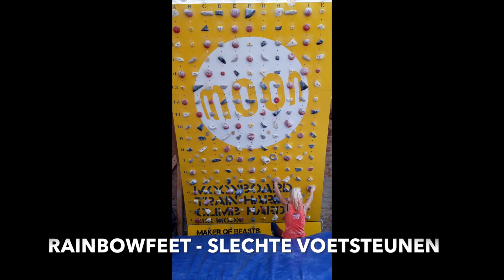SKILDRILLS ROOTING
HET BESTE MOMENT OM TE STARTEN MET EEN PLAN OM EEN BETERE KLIMMER TE WORDEN LIGT IN HET VERLEDEN.

HET TWEEDE BESTE MOMENT IS NU. Porgressor Journal